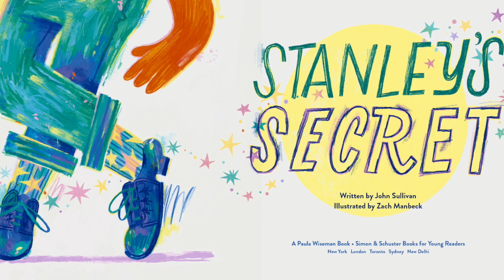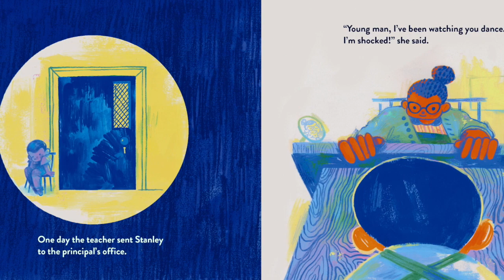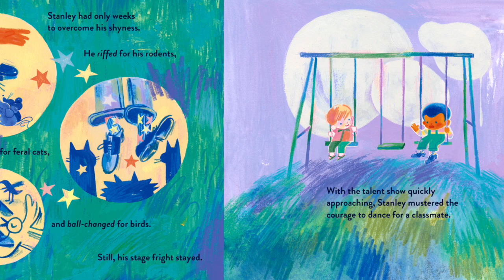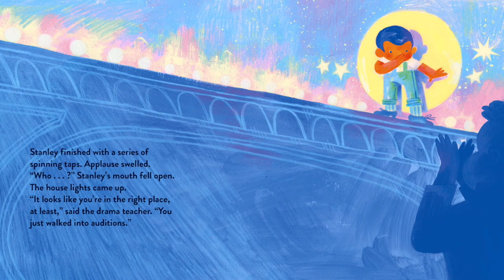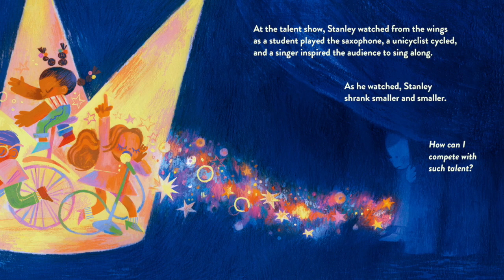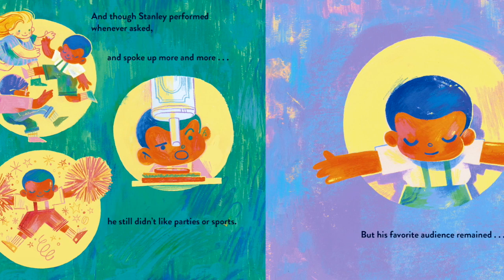Read Aloud: Stanley's Secret by John Sullivan | Stories with Star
Have you ever been shy to share something about yourself? Read along with Star as we find out how Stanley shares his talent!

Stanley's Secret
written by John Sullivan
illustrated by Zach Manbeck